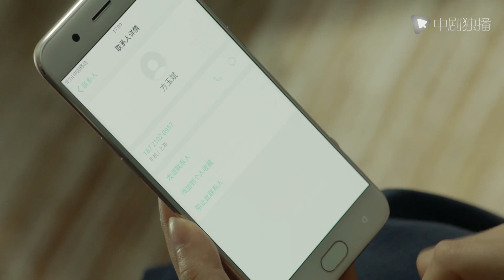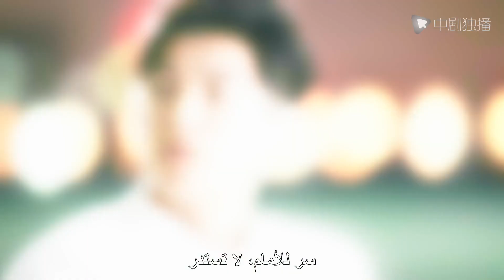مسلسل صيني｜كان المساعد الذكر على وشك تقبيل الرئيس التنفيذي الجميل ، لكنه لم يكن يتوقع ذلك. . . .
مستثمر ممتاز
🌟 نبذة عن قصة المسلسل :
لقد عمل Fang Yubin بجد في الصناعة المالية بفضل قدرته المهنية المتميزة.في سن مبكرة ، كان بالفعل نائب مدير الاستثمار. خلال مشروع استحواذ ، التقى سو جين ، رئيسة معروفة في الصناعة المالية ، وطور تدريجيًا علاقة جيدة مع سو جين. انخفض سعر سهم مجموعة Jinsheng Group فجأة ، وعارض المديرون الآخرون Ding Yifu الرئيس ، وأرادوا من Fang Yubin عكس ذلك ، لكن Fang Yubin رفض. التزم فانغ يوبين بالمبدأ ، لكنه وقع في أدنى مستويات مسيرته.واصل Su Jin منح الثقة والمساعدة لـ Fang Yubin ، حتى استعاد Fang Yubin قوته. في عملية بيع Jinsheng ، تم عرقلة Fang Yubin من قبل العديد من الأطراف ، ولكن مع شركة Su Jin ، لم يغير نيته الأصلية ، ولم يخطو إلى الحد الأدنى ، ولم يتأثر بأي شخص ، وأخيراً باع Jinsheng الكل. أصبح Fang Yubin المدير العام لشركة Rongding Shanghai وأصبح مستثمر ذهب بجدارة